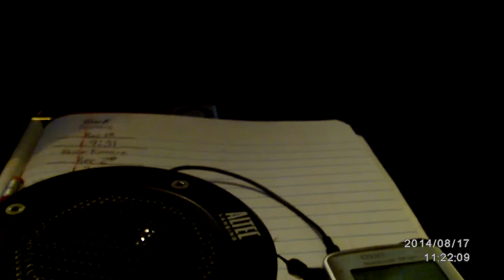Sloss Furnaces Track EVP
Sounds like too me '' I Can't Stop It''  what do you think?